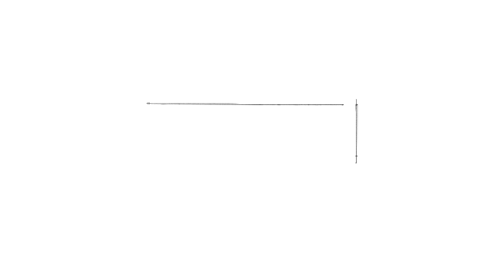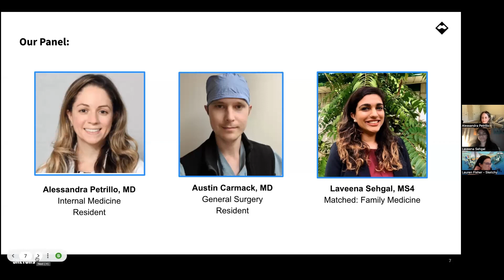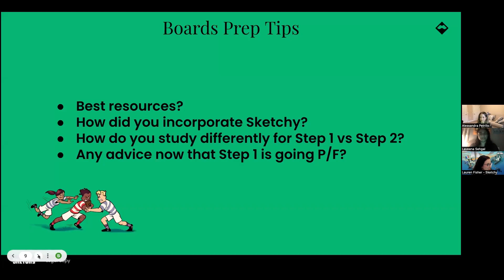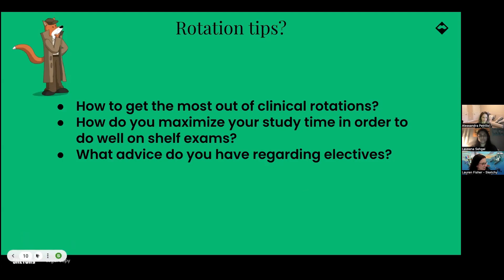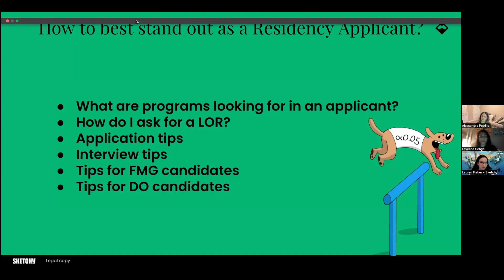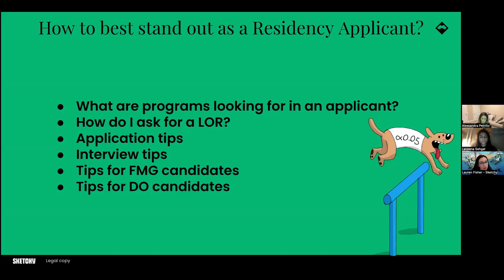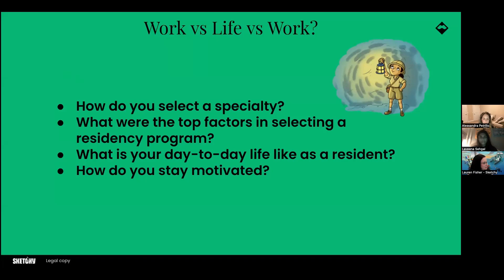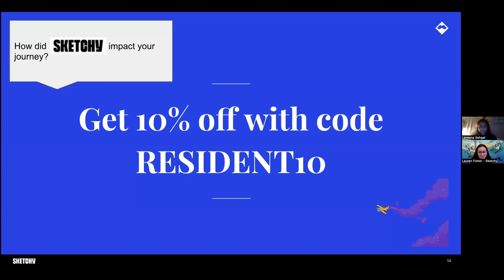Medical Resident AMA | Sketchy Webinar Series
Sketchy’s Dr.Lauren Fisher is joined by current medical residents to share their top tips for excelling on rotations, nailing residency interviews, and choosing the specialty that’s right for you.

Sketchy has programs to help your study and improve your scores for USMLE, MCAT, PANCE, NCLEX, & NAPLEX!  for more full lessons for free!